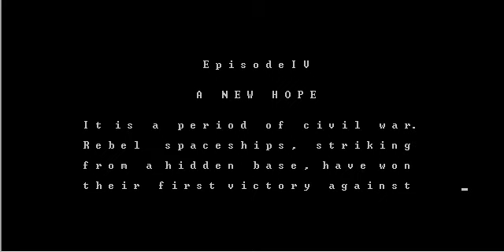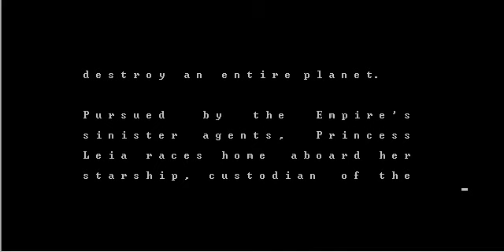How to watch the "Starwars" easter egg.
You need to Internet. It really isn't an easter egg, it's a very hard program found through someone's Telnet server.